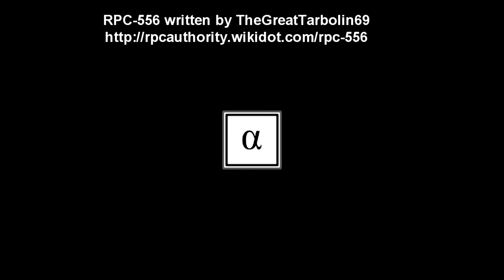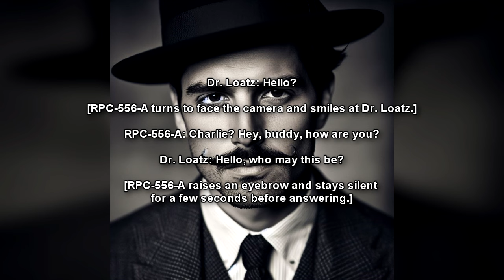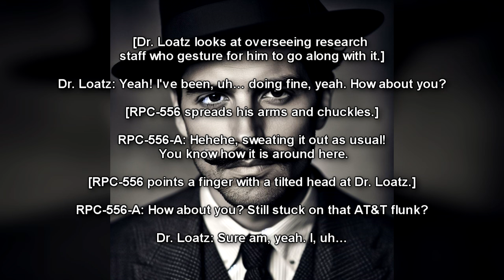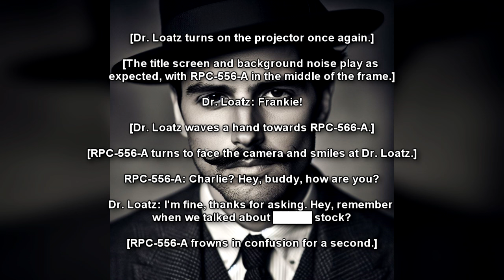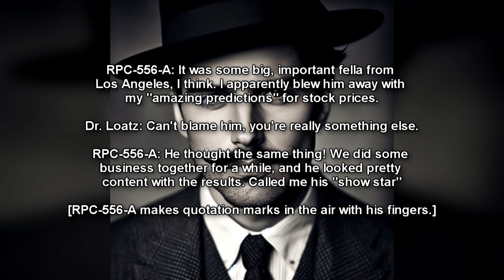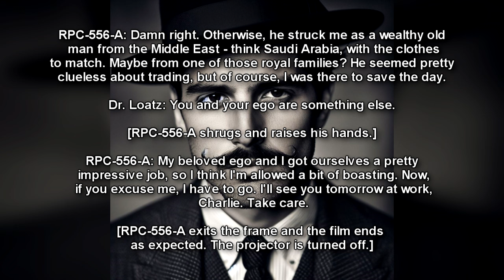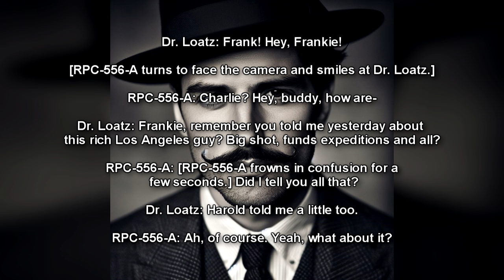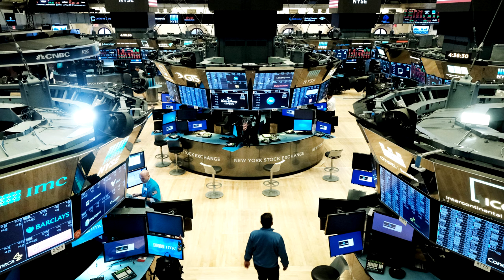RPC-556 "Lightning in a Bottle" The Stock Market Seer (RPC Authority Readings)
Delve into the enigmatic world of RPC-556, a 1927 film that holds an uncanny ability to predict future stock prices. Join us as we examine the life of Frankie Malone, the middle-aged stock trader at the heart of this anomaly. Uncover the secrets behind the film's mysterious properties and explore its potential implications for financial markets.

Table of Contents:
00:00 Introduction
00:43 Description
01:41 Discovery
02:28 Screenings #001 - #004
12:15 Screenings #014 - #016

Written by: TheGreatTarbolin69